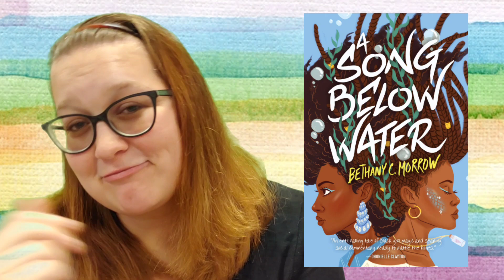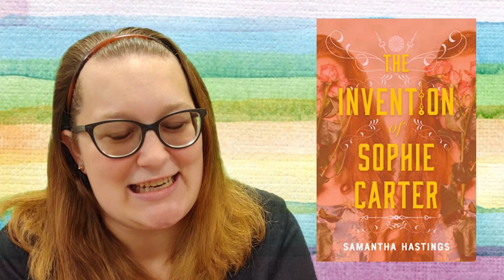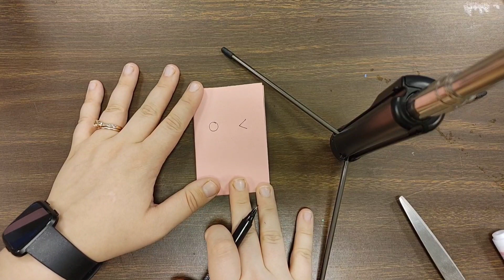Teen Talk 8/5/20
Learn about two new books and how to make a paper candy wrapper.